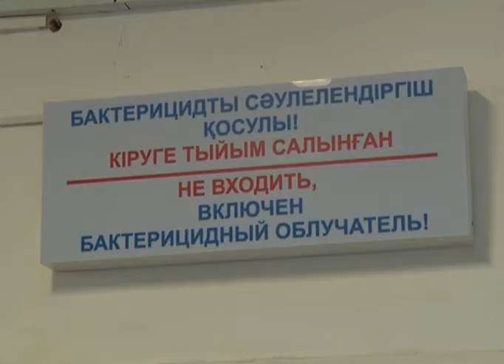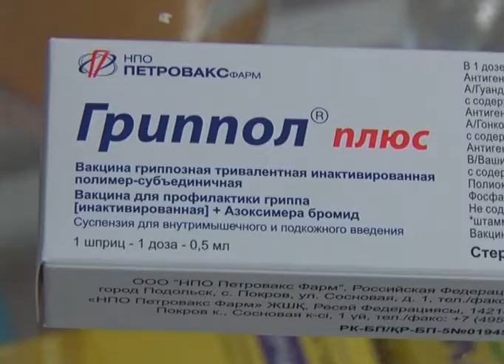С начала октября на территории области зафиксировано 2953 случая заболевания ОРВИ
С начала октября на территории области зафиксировано 2953 случая заболевания ОРВИ, среди них 1377 детей до 14 лет, 395 школьников и 244 беременные женщины. Подробнее об этом рассказали сотрудники областного департамента санитарно-эпидемиологического контроля. В Актюбинской области продолжает расти заболеваемость острыми респираторными инфекциями и гриппом. С начала октября ОРВИ заразилось уже почти 3000 человек. Из всех заболевших 47% - дети до 14 лет и 8% - беременные женщины. В разрезе территорий, наибольшее количество заболевших наблюдается в городе Актобе - 174 случая с положительным ПЦР-тестом, далее следуют Каргалинский, Хромтауский и Мугалжарский районы. Кроме того, всего по области с ОРВИ, гриппом и пневмонией госпитализировано 854 человека. Сотрудники департамента санитарно-эпидемиологического контроля также напомнили о профилактике этих заболеваний и отметили, что наиболее эффективным средством является вакцинация. Иммунизация осуществляется во всех городских и районных поликлиниках области. Кроме того, спикеры рекомендуют не пренебрегать правилами соблюдения личной гигиены, носить медицинские маски и избегать скопления большого количества людей.